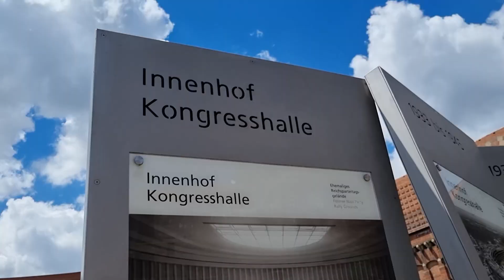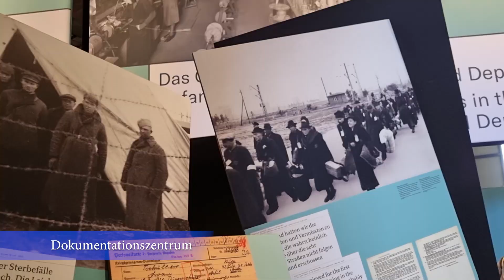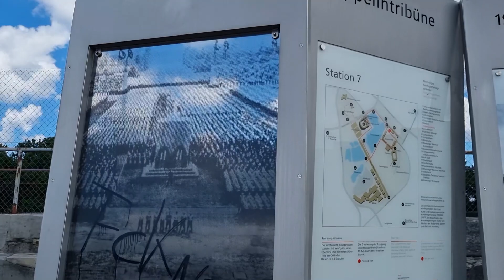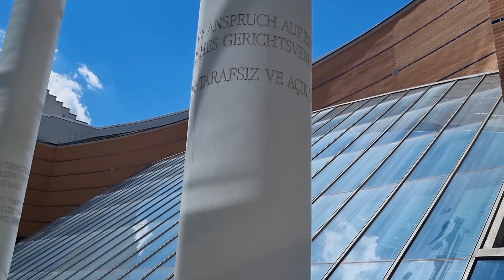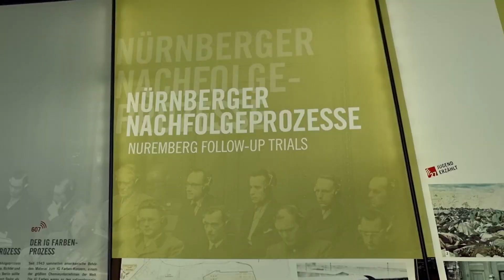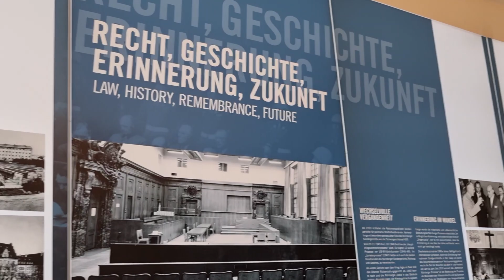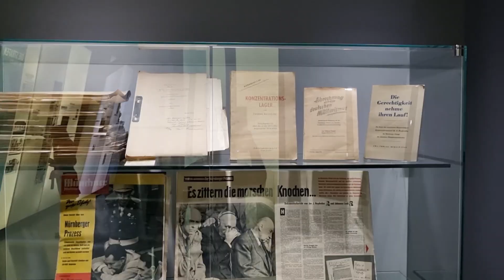İkinci Dünya Savaşı İzleri Peşinde Nürnberg Gezi Rehberi / Yine Gidiyoruz (Vlog)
İkinci Dünya Savaşı'nın izlerini kovaladığım Nürnberg seyahatimde sizlere Zeppelinfeld, Kongresshalle, Nürnberg Uluslararası Askerî Ceza Mahkemesi, Museumsbrücke, Sebalduskirche, Albrecht Dürer Evi, Lorenzkirche ve Nürnberg Oyuncak Müzesi gibi birçok yeri sizlere anlattım. Umarım video hoşunuza gitmiştir.

Nürnberg Gezi Rehberi yazısını yayınladığımda linkini koyacağım. O zamana kadar blogumuzu ziyaret etmek isterseniz